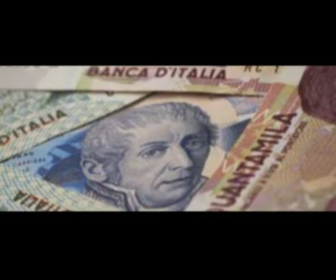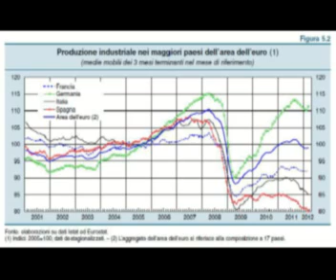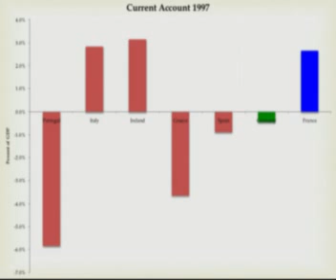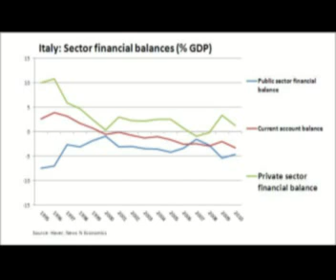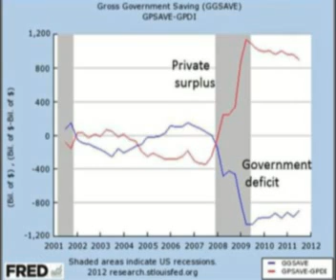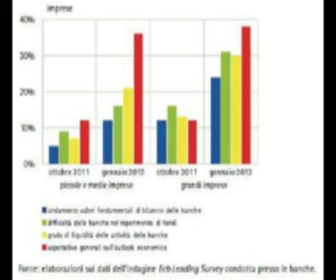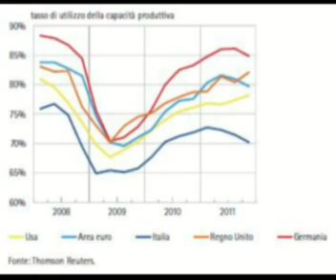L'Italia della Liretta sfatare il mito video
Da quando l'ipotesi dell'uscita dall'Eurozona dell'Italia ha trovato (poco) spazio anche nei talk show, nei telegiornali e nei quotidiani (anche se non tutti) è sempre più frequente imbattersi in commenti del tipo:"Torneremo all'Italia della Liretta. Che fine faremo? Lo Zimbabwe? Saremo un paese da Terzo Mondo!".
A fronte di tali affermazioni, vedremo come quest'ultime sono prive di fondamento grazie all'ausilio di grafici ed analisi economiche e statistiche della Banca d'Italia, ISTAT, OCSE ed istituti finanziari internazionali come Thomson Reuters.